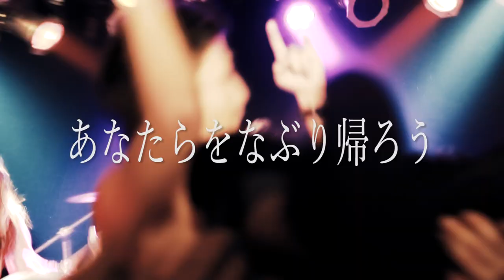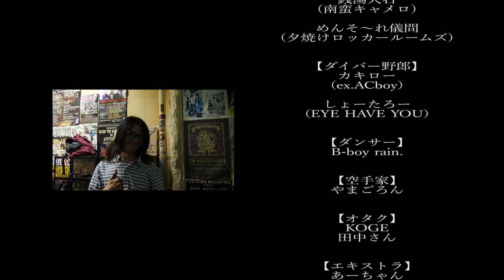【「必殺」を喰らえ】三分ファッキング／パロミノベッグス(Three Minutes Fucking／PALOMINO BEGS)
2020年1月24日 解散いたしました。
６年間ありがとうございました！！！

iTunes等ダウンロード
Apple Music, Spotify等サブスクで全曲聴けるから
そっちでも俺らのROCKを聴いてくれ！！！

もうがちで毎日おもんないからしょーもない運命的なもんに
うっさいあほゆうて自分が一番暴れれる世界へ飛び出していこけみたいな歌。
だいたいのイラつくやつは三分あったらぼこれる。

1st full album 『xyz.A』に収録

We are PALOMINO BEGS from Japan.
We are ROCK'n'ROLL BAND.
This movie is music video of "Three Minute Fucking"
kore tekitou ni utteru kara machigattetemo gomenna.